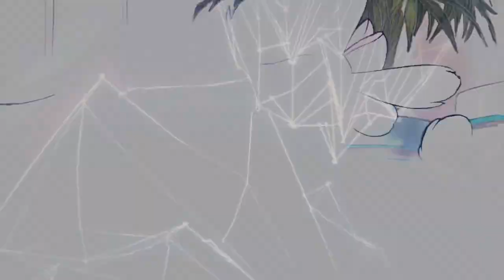you and me part 12 for MEPstudio